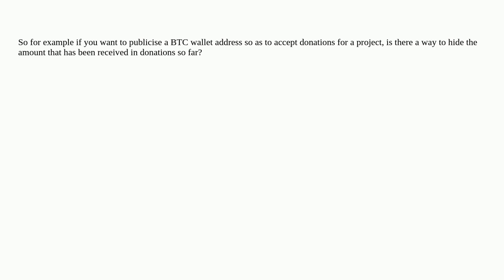Bitcoin: Is there a way to make a BTC wallet address public but hide how many BTC it contains?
Is there a way to make a BTC wallet address public but hide how many BTC it contains?

A special thanks goes out to the community

  wallet privacy